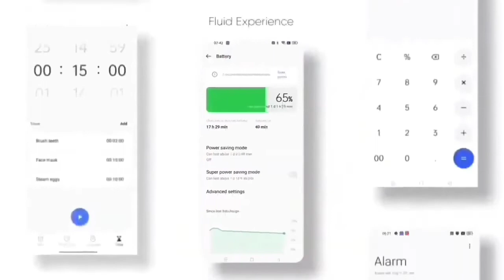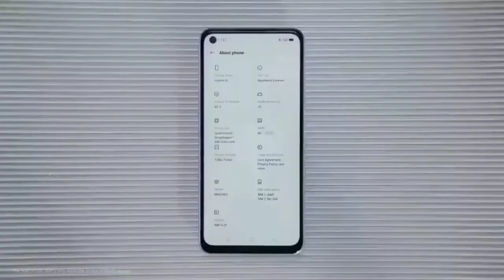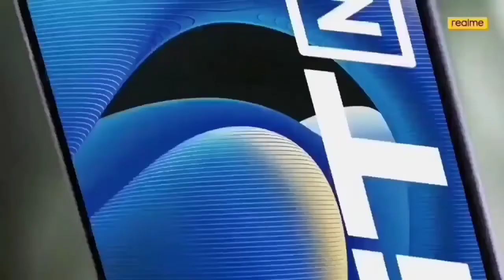Realme 8s 5G New November Update Coming Soon | Realme Ui 4.0 Beta Form Live Date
Realme 8s 5G New November Update Coming Soon | Android 13 Beta Update Date

Topic
realme 8s 5g new update
realme 8s 5g new software update
realme 8s 5g latest software update
realme 8s 5g new system
realme 8s 5g new features
realme 8s 5g new settings
realme 8s 5g new update kab aayega
realme 8s 5g new update 4.0
realme 8s 5g new update today
realme 8s 5g new phone setup
realme 8s 5g latest review
realme 8s 5g latest news
realme 8s 5g new update android 12
realme 8s 5g android 12 update date
realme 8s 5g unboxing
realme 8s 5g pubg test
realme 8s 5g camera test
realme 8s 5g charging test
realme 8s 5g call recording settings
realme 8s 5g features
realme 8s 5g vs realme 8
realme 8s 5g android 12
realme 8s 5g android 12 update
realme 8s 5g android 12 confirm date
realme 8s 5g android 12 beta update
realme 8s 5g android 12 support
realme 8s 5g vs realme narzo 30 5g
realme 8 5g new update January
realme 8 5g update price in bangladesh
realme 8 5g update review
realme 8s 5g update
realme 8s 5g android 13 update
realme 8s 5g android 13 early access
realme 8s 5g realme ui 4.0 beta
realme 8s 5g october update
realme 8s 5g android 13 update date
realme 8s 5g realme ui 4.0 update date
realme 8s 5g c.06 update full review
realme 8s 5g november update date
realme 8s 5g new update november
realme 8s 5g november update
realme 8s 5g latest update 4.0
realme 8s 5g ui 4.0 update
realme 8s 5g ui 4.0 update date
realme 8s 5g realme ui 4.0 early access
realme 8s 5g realme ui 4.0
realme 8s 5g android 13 beta update